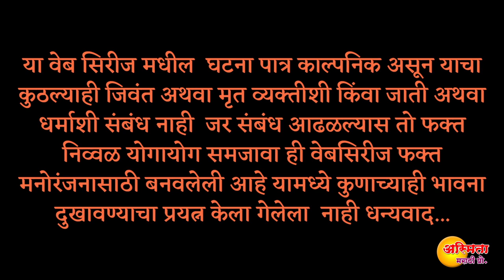Tamasha Ep 10 ||comedy web series 🤣||Rushi Haral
मिष्या वाली पाहुनी||तमाशा भाग 10||एकदा पहाच 😂😂
रसिक प्रेक्षकांनो तुम्ही आजवर दिलेल्या प्रेमासाठी धन्यवाद. एपिसोड आवडल्यास लाईक आणि शेअर करा.

तुमच्या व्यवसाच्या जाहिराती  आमच्या अस्मिता प्रोडक्शन या यूट्यूब चैनल वर करण्यासाठी आम्हाला
Director-Rushi sakat
Writer-Rushi haral
Creative director -Sunny sakat
Dop-Krishna dhade /Pradip bhapkar
Costume -Deepak sakat
Sound -Atharva Dharmadhikari
Makeup -Pratap sakat
Casting director- yogiraj mote
Art-Harshal Haral
Editor -Pradip bhapkar
Executive producer-Mahesh dhavale
Line producer -Nilesh Late
Poster design-Siddhant khandagale
Special thanks-Pranav Lokhande/Sunita dhaytadak/Amrutha /Pandurang dhavale/Shubham ghodke/Pradip jawale